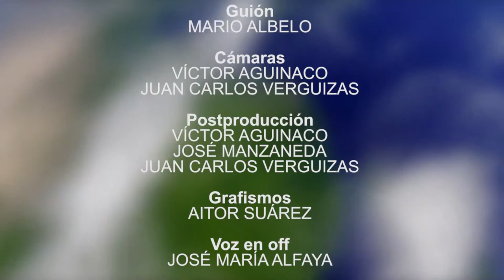Capítulo 5: Traductor convierte opiniones incómodas en mensaje que la gente quiere oír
¿Te gustaría adaptar tu opinión a la de los medios de comunicación? Pues basta de preocupaciones. Ha llegado Total Informant Manipulator.